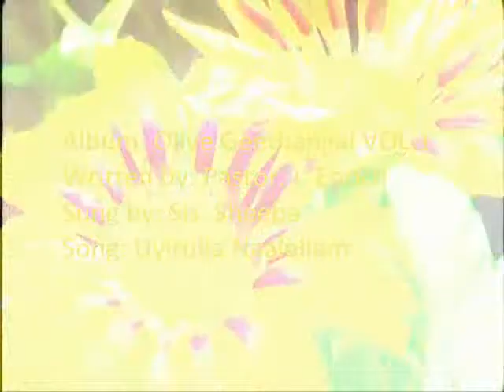Tamil Christian song, Olive Geethangal VOL.1 Uyirulla naalellam.wmv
Olive Geethangal VOL.1 Uyirulla Naalellam, sung by Sis. Sheeba, written by Pastor. J. Enoch